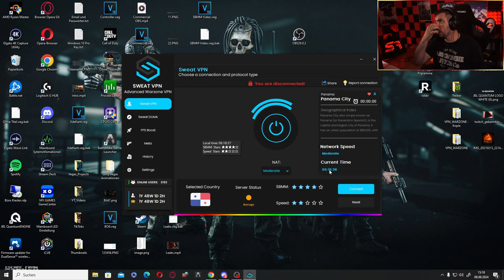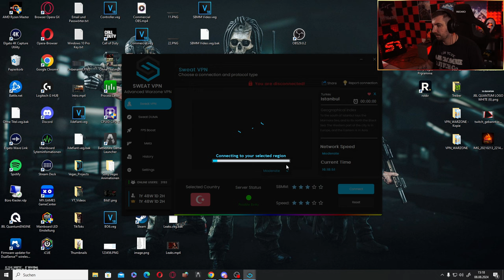1 TAG OHNE SBMM IN CALL OF DUTY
1 TAG OHNE SBMM IN CALL OF DUTY

( Discord). Einfach Code Scheppi eingeben :)